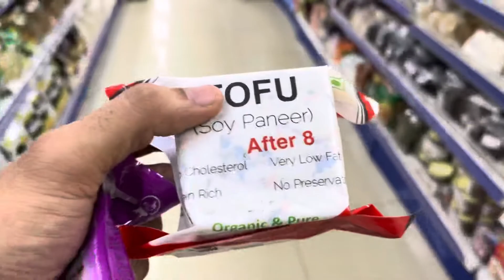Aryan fake h ki nhi?? 😳😳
Strongest teen of india @aryanfitvlogs